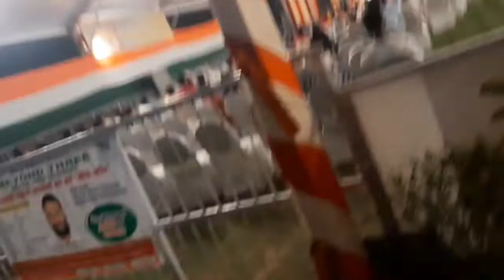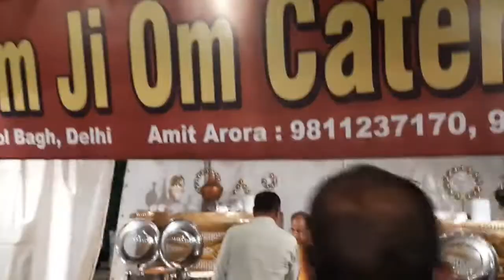गणपति जी के दर्शन करने कहां गए हम # श्री गणेश चतुर्थी महोत्सव Ganesh Mahotsav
THIS VIDEO IS NOT INTENDED TO MAKE ANY HARM TO ANY ONE OR ANY RELIGION OR COMMUNITY

THIS VIDEO IS NOT FOR ANY MEDICO LEGAL USE.
PLEASE CONSULT YOUR DOCTOR BEFORE USING THESE ADVISES.
WE DON'T HAVE ANY LIABILITY TO ANYONE.

PLEASE DO A PATCH TEST BEFORE APPLYING ANY DIY OR BEAUTY APPLICATION.

AND

AND

AND

ALL COPYRIGHTS WITH ORIGINAL OWNERS

7 HOW TO MAKE DESIGNER BLOUSE FROM OLD BLOUSE # PURANE BLOUSE SE NAYA FASHIONABLE BLOUSE BANAYE PART 1

WE DON'T HAVE ANY LIABILITY TO ANY ONE.

AND

AND

AND

7 HOW TO MAKE DESIGNER BLOUSE FROM OLD BLOUSE # PURANE BLOUSE SE NAYA FASHIONABLE BLOUSE BANAYE PART 1